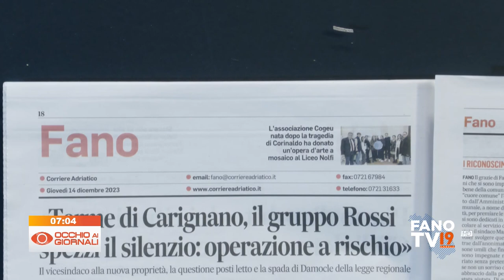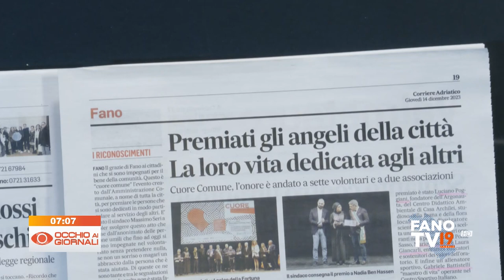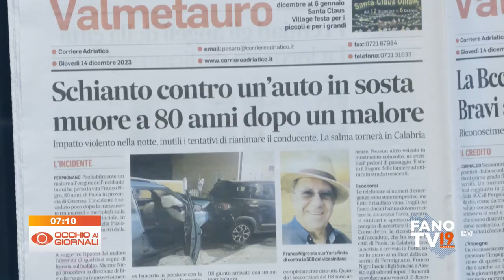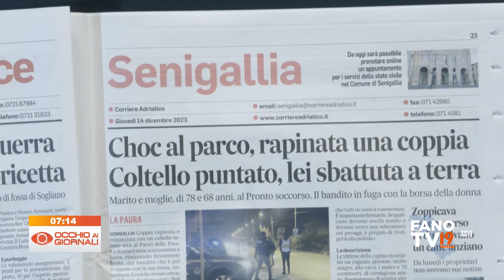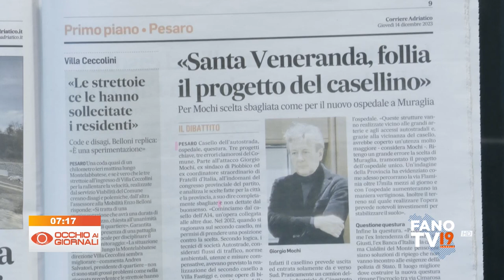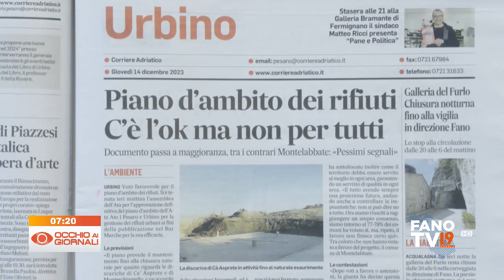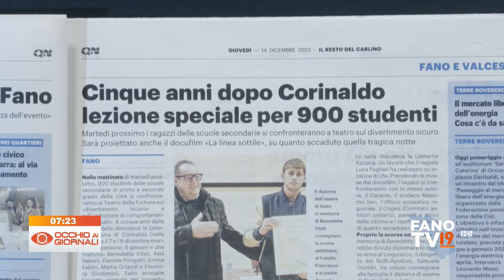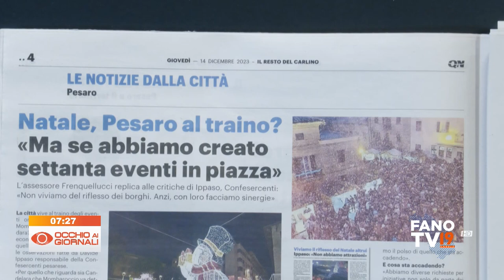Occhio ai Giornali 14 dicembre 2023